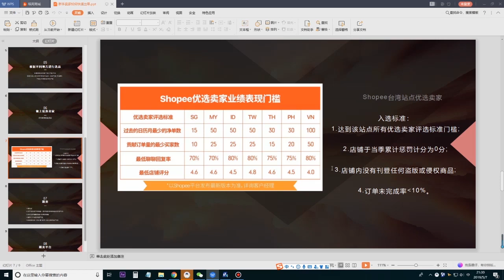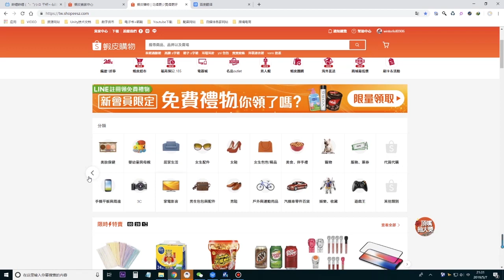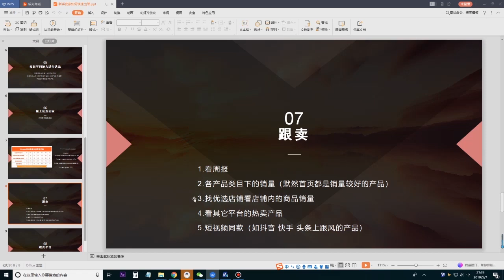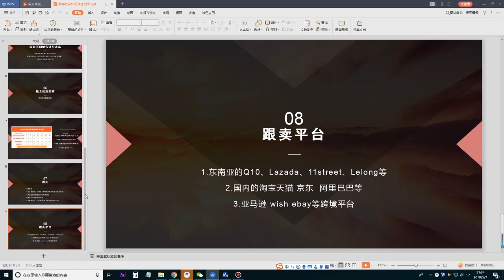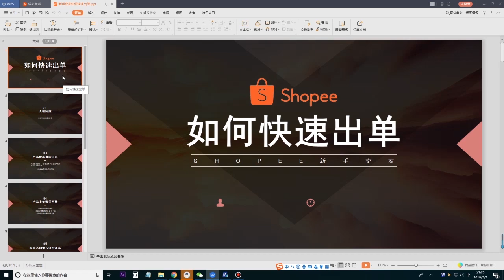shopee虾皮教程 （新手卖家）如何快速出单教程，选品避坑跟卖方式 平台规则没讲到的请留言补充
shopee新手卖家，如何快速出单，选品避坑，平台规则没讲到的请留言补充